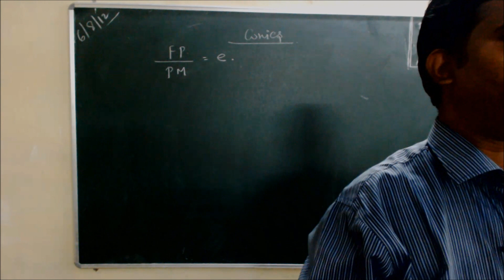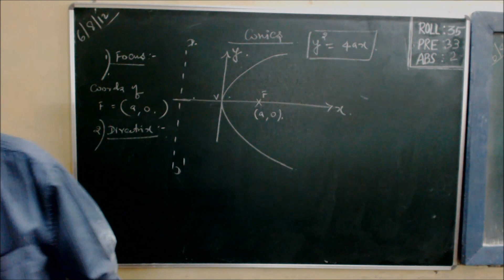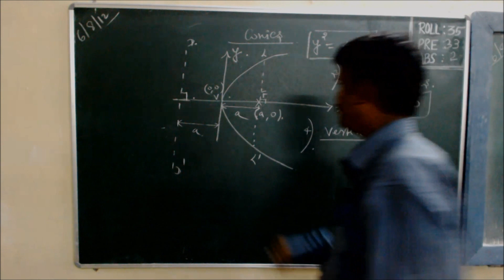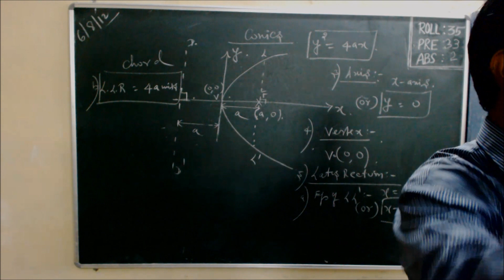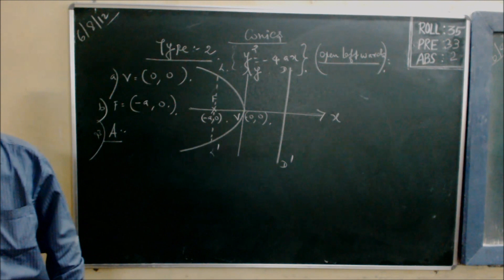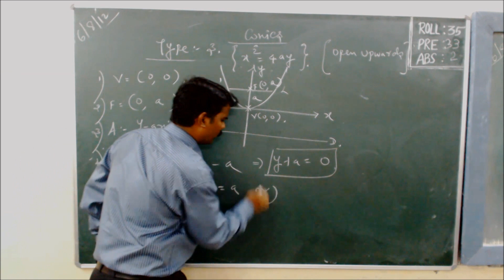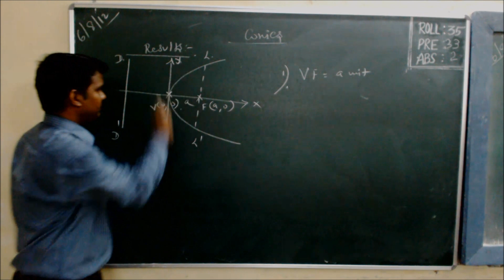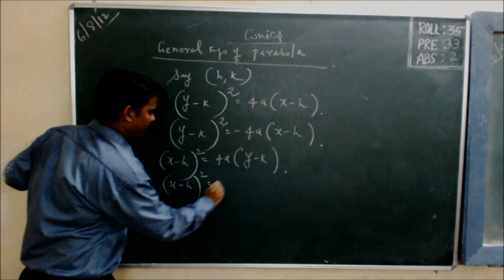TN Std. 12 Maths - 4. Analytical Geometry - Parabola - Theory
Delivery by: Mr. N. Ashok Kumar, PGT Maths
Syllabus: Tamil Nadu State Board Class 12 Syllabus
Recorded at Avanti Learning Center, CGHSS, Nungambakkam on 6 Aug 2012